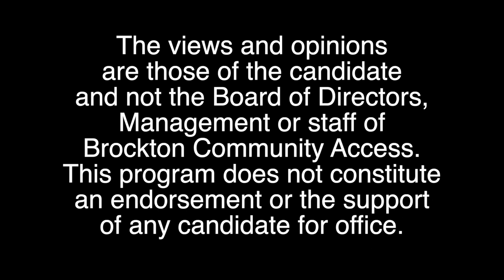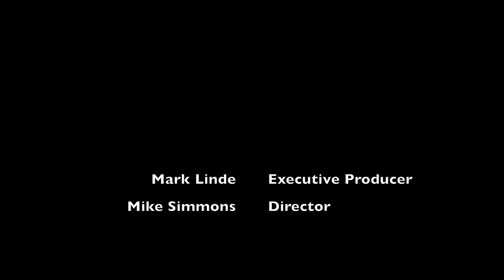Candidates Corner - 17 Tina Cardoso